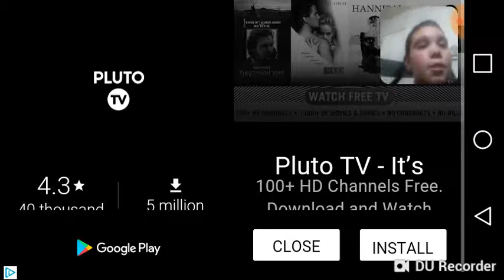Plants vs zombies part 19